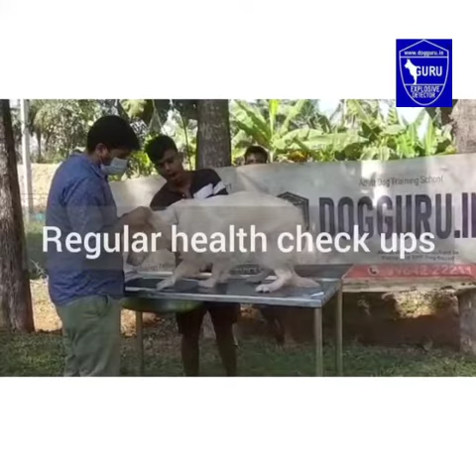Regular Veterinary Check up at Dog guru School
Being India's only dog psychological center, health of the dog is always the priority for us.
Each and every training dog has regular teeth, gum, ear and temperature checks regularly in order to make sure each dog is healthy and happy during its stay at the dog school.